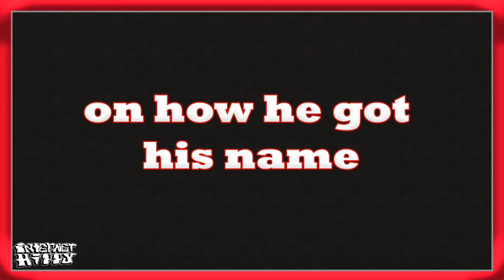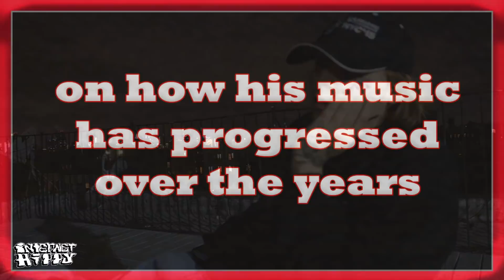Bby Goyard speaks on his record deal, face tats, alter egos, & more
Bby Goyard interview part 1

0:13 - on how he got his name
0:35 - on where he’s from
1:03 - on his high school self
1:41 - on how he signed to Ultra Records
2:19 - on his label mates
2:48 - on filming his “Run Shannon Run” video
3:20 - on his crew SSX
3:45 - on pop culture references in his music
4:04 - on his song concepts
4:17 - on his recording set up
4:39 - on vocal effects in his music
5:06 - on his different personas
5:26 - on how his music has improved over the years
5:55 - on his face tats
6:46 - on his fashion sense
6:58 - on common comparisons
7:23 - on artists commonly labeled “SoundCloud rappers”
7:44 - on his beat selection
8:11 - on social media
9:02 - on his average fan
9:28 - on his live show
9:39 - on himself in five years
10:00 - BIG shoutout